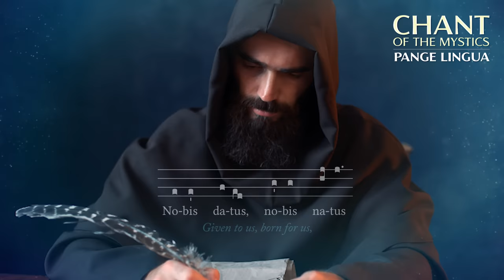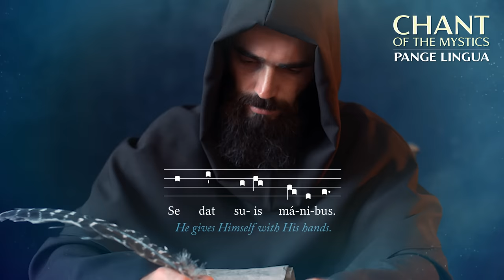Chant of the Mystics: Pange Lingua - Divine Gregorian Chant - Eucharistic Hymn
"Pange Lingua" is a Hymn about the mystery of the Eucharist, where God gives himself to the longing people in mystical union. It was written by philosopher and theologian Saint Thomas Aquinas, who contemplated this mystery his whole life and often is depicted having a divine light illuminating his understanding. Music: Patrick Lenk | Singer: Patrick Lenk | Text: Thomas Aquinas